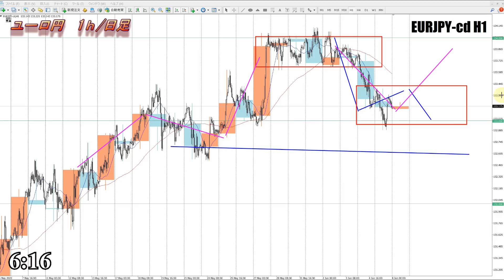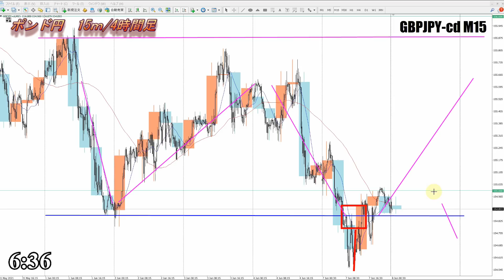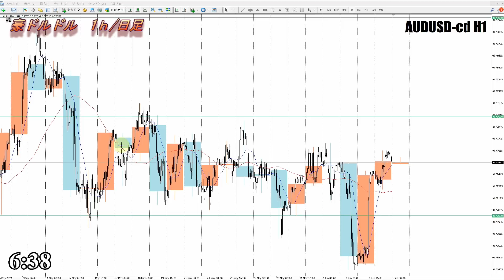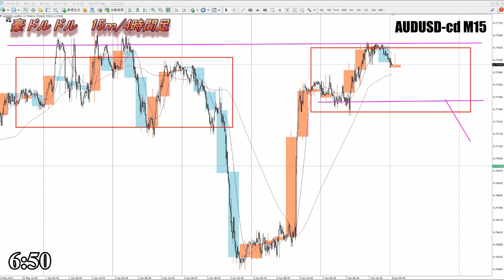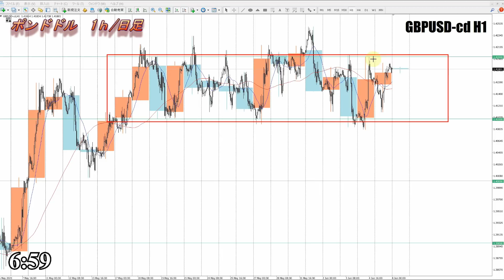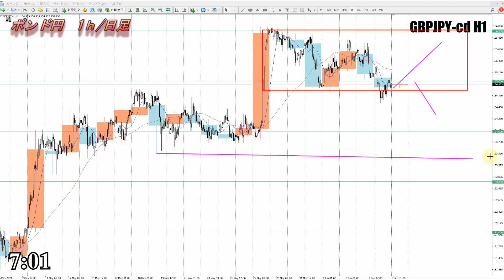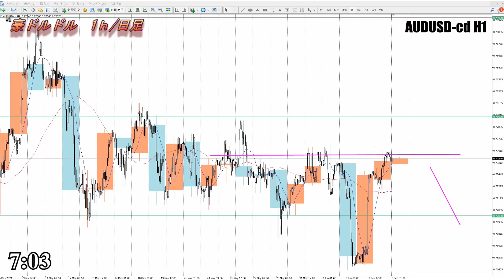【FX】ドル、円、ユーロ、ポンド、豪ドルの為替相場の予想と前日の動きをチャートから解説。6月8日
0:00　ユーロドル
3:53　ユーロ円
5:44　ポンドドル
8:52　ポンド円
11:43　豪ドルドル
14:58　豪ドル円
16:32　まとめ

2020年より自分の考えをアウトプットするために動画投稿始めました。

【Mi_Symbol】